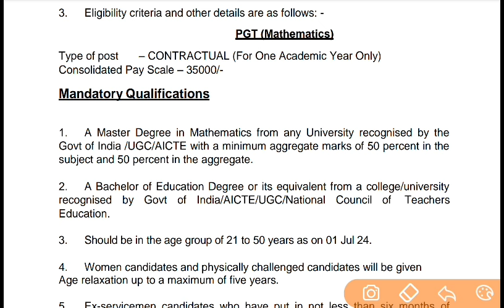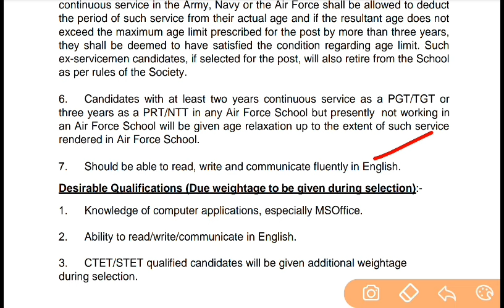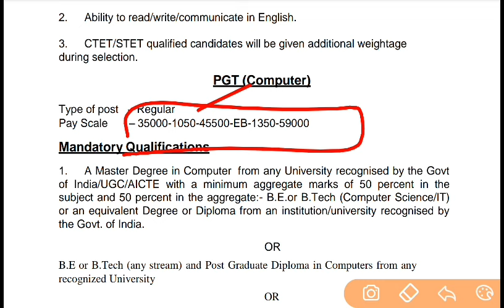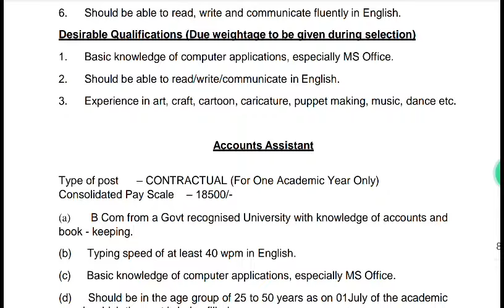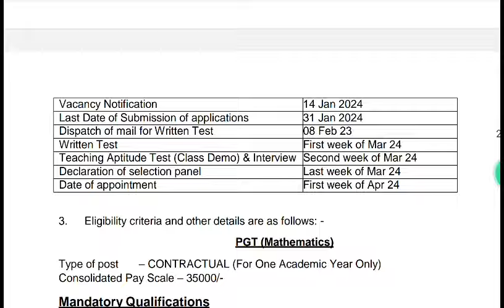KVS AFS Permanent Recruitment 2024|kvs air force school Teacher Vacancy 2024|kvs PGT TGT PRT vacancy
KVS AFS Permanent Recruitment 2024
kvs Air force school Teacher Vacancy 2024|kvs PGT TGT PRT vacancy
KVS PGT TGT PRT Teacher VACANCY 2024|kvs New Teacher vacancy 2024|KVS Contract basis vacancy 2024
kvs eligibility criteria selection process

kvs_TGT_PRT TEACHER Recruitment walk in interview out 20223
kvs Himanshi Singh YouTube channel